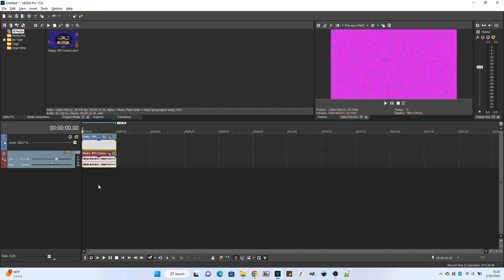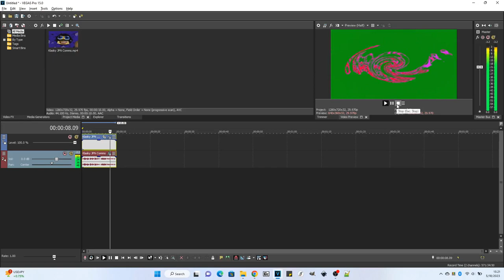How To Make Meyerup V3 On Vegas Pro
The other video got stuck on the processing, so I had to re-upload it with the extra stuff cut. Again, sorry about the end of the video!